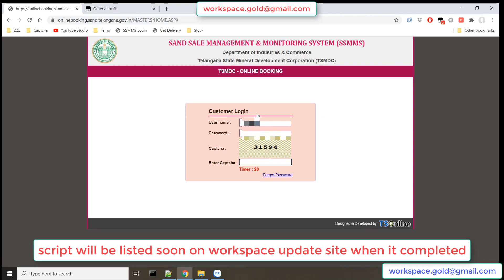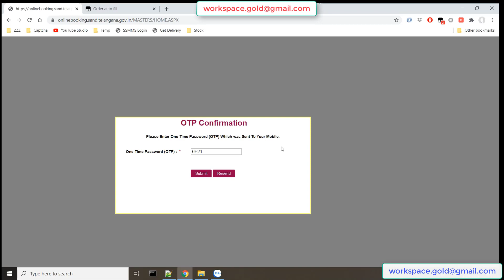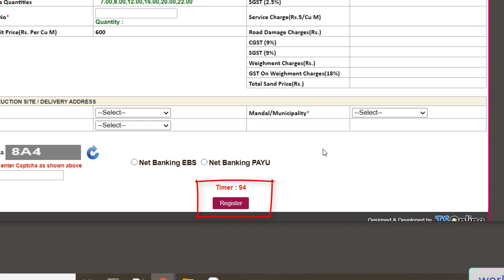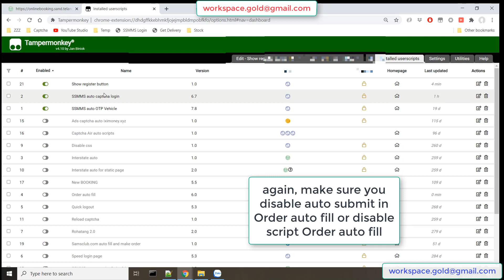Show Register button for timer killer | SSMMS tricks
Workspace guideline demo script Show register button for register timer killer. When register page loading many time, you can try Register button for submit before timer end. Make sure your disable Order auto submit.
Script nearly done, and will update for workspace on update site user as soon as possible.